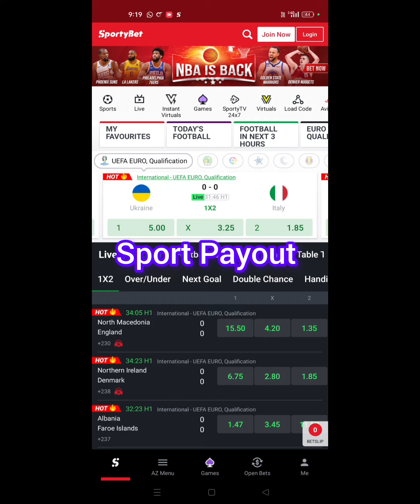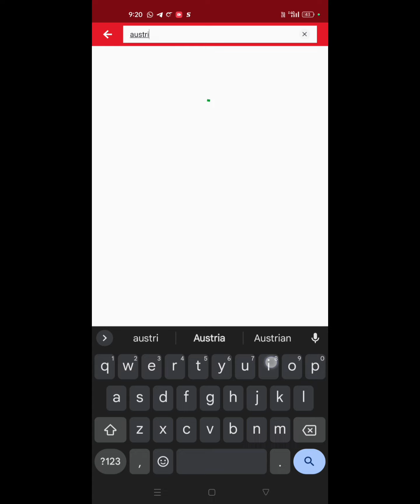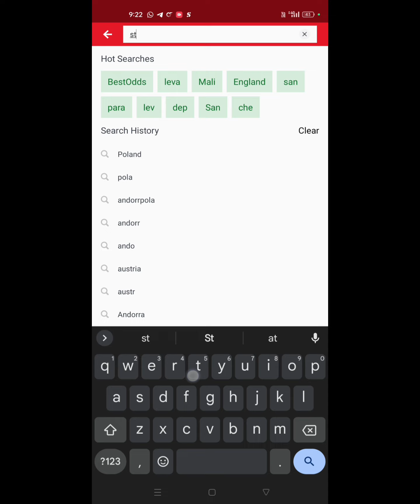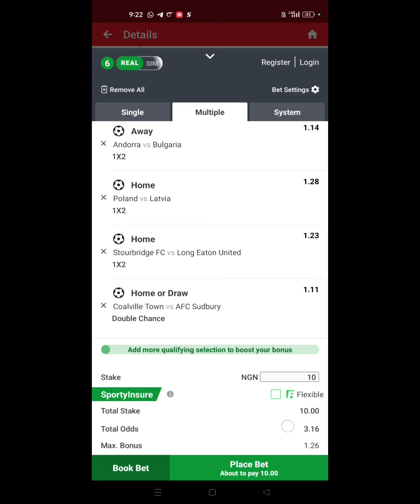High Stake Football Prediction For 21|11|2023 | Sport Prediction